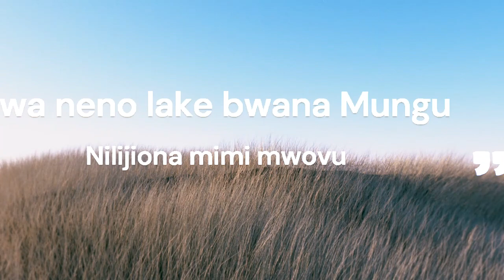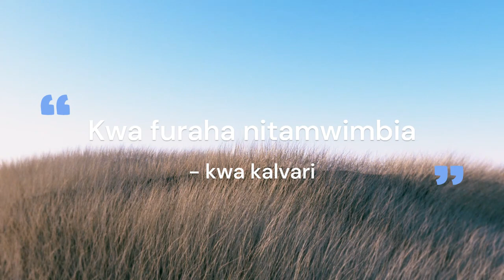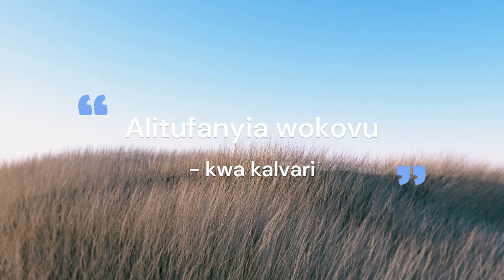Muda mwingi nilipotea( kwa Kalvari )